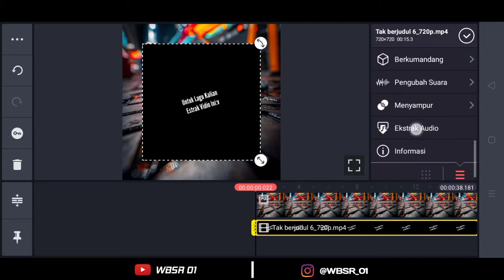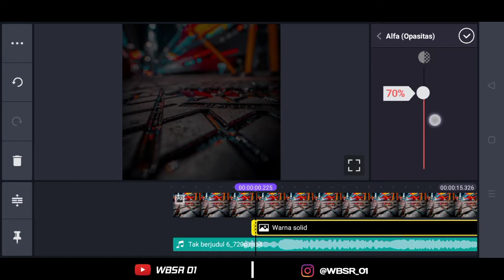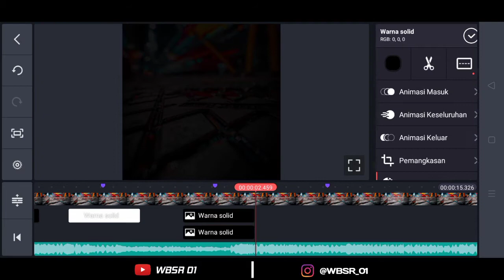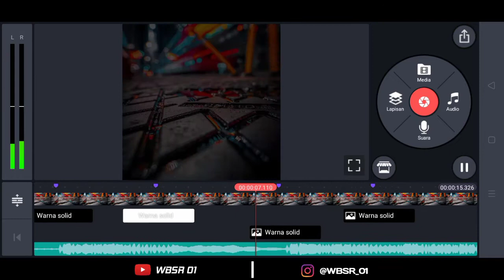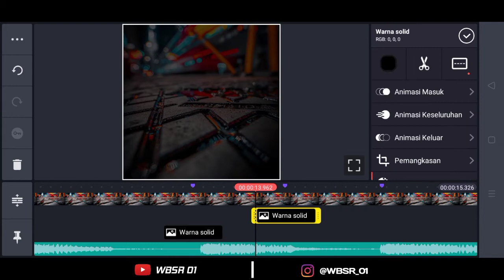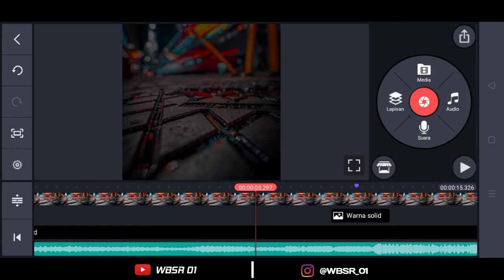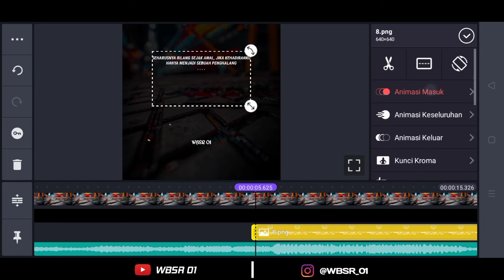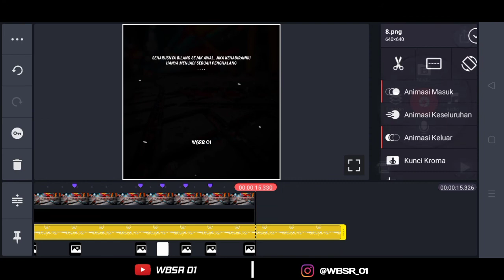Cara Membuat Vidio Quotes Literasi 30 Detik || Di Kinemaster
Cara Membuat Video Quotes Literasi 30 Detik || Di Kinemaster

((((( WARNING )))))
🔁 Dilarang Reuplod Vidio Ini Tanpa Seijin Saya 🔁

 📥 Bahan Bahan 📥
• Backsound/Lagu

((( Detik Pada Vidio )))
00:00 ( Hasil Vidio )
00:16 ( Intro )
00:30 ( Tutorial )
10:07 ( Finishing )
10:26 ( Thanks For Wacking )

©wbsr01